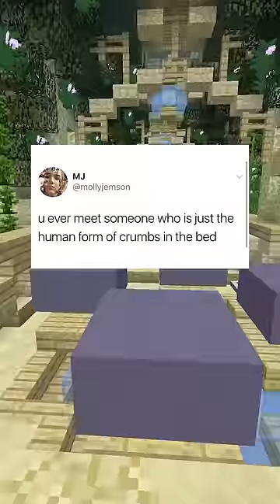Funny Tweets!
Hello, and here are some funny tweets

inspired by Six and dam and evakz

Instagram & Snapchat: @adrianshiba

On the Shiba Shorts channel, I post original YouTube Shorts with Minecraft Hypixel Parkour Gameplay in the background. All editing, audio, and gameplay are produced by me!